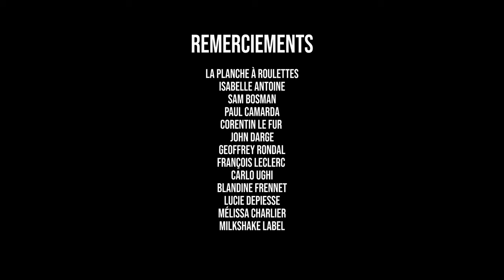A.R.T feat. Sam Bosman - In The Middle (Official Music Video)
A.R.T feat. Sam Bosman - In The Middle

Label : Milkshake label
video credits : Spam Prod.

Special thanks to La Planche à Roulettes